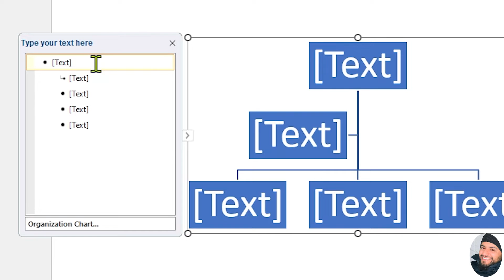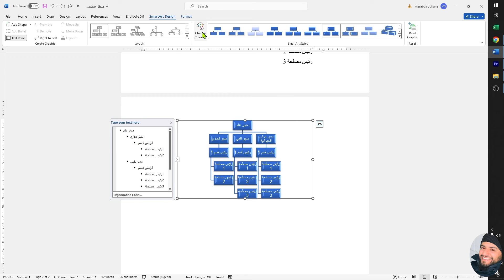رسم هيكل تنظيم في برنامج وورد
كيفي رسم هيكل تنظيم في برنامج وور
Hierarchical Organizational Structure in microsoft word office

أستاذ سفيان مرابطي
تيك توك : Dr Merabti
انتسغرام: Dr Merabti